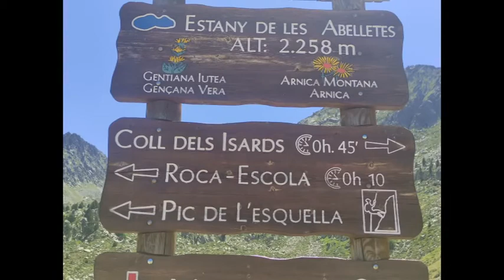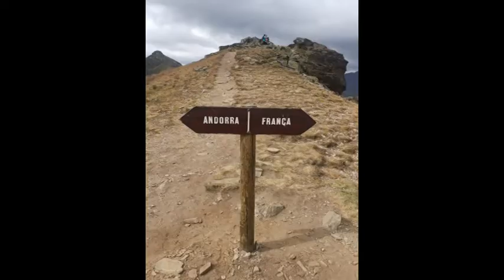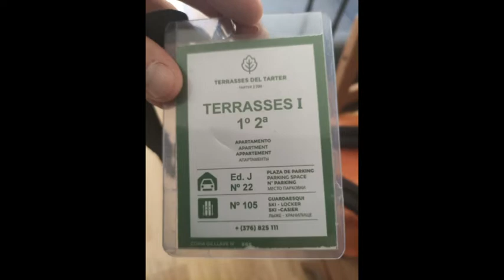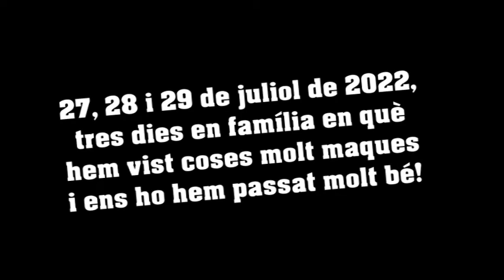Andorra estiu22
Escapada familiar a Andorra el juliol de 2022